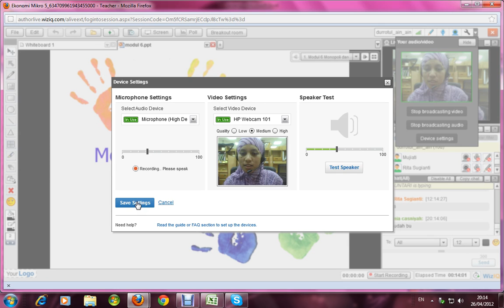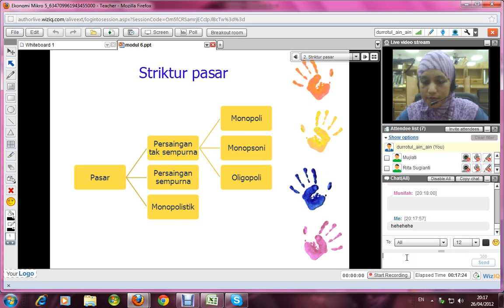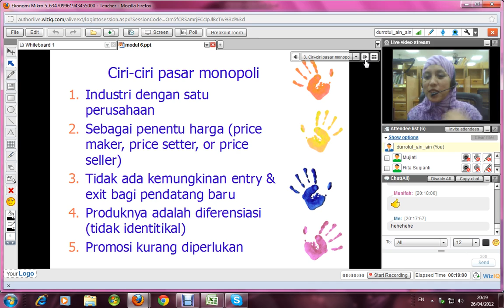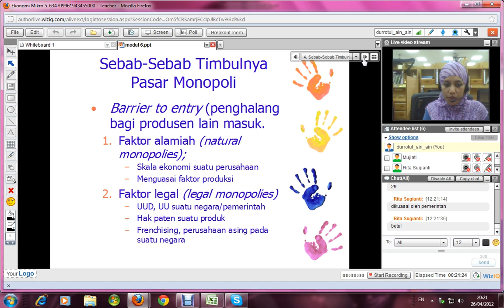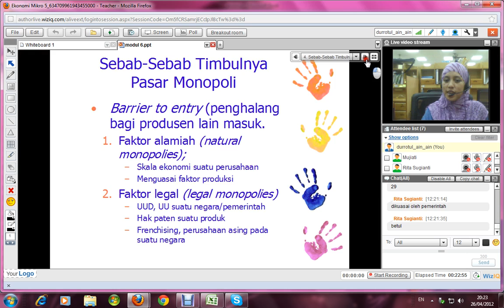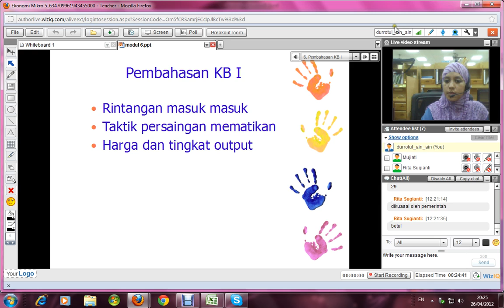Ekonomi Mikro 2012 1 Tutorial 5 Part_1.avi